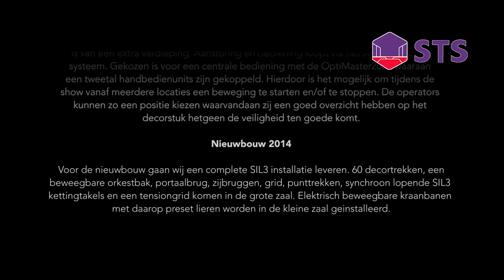The making of: Theatre De Kampanje - Den Helder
installing new winches, galleries and grid in two venues